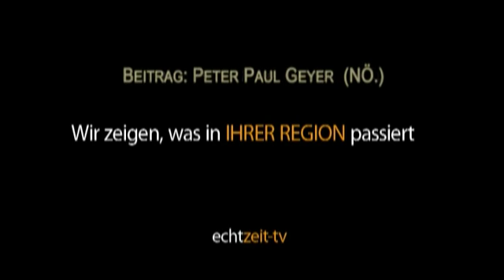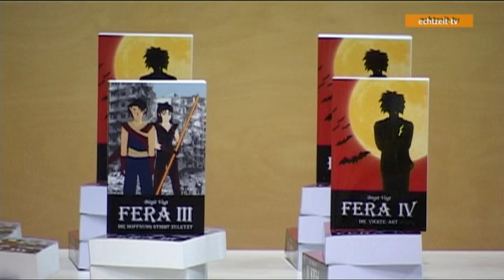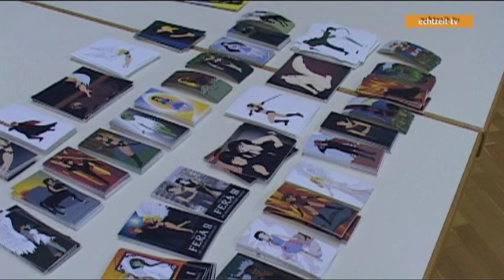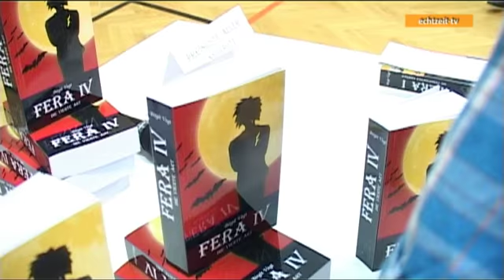Buchautorin Birgit Vogt Lesung in der Hauptschule Payerbach 2013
Birgit Vogt

Ich kann mich noch gut erinnern, dass mir und meiner um 3 Jahre jüngeren Schwester Carina von unseren Eltern Geschichten vorgelesen wurden. Dadurch entwickelte ich wohl früh eine blühende Fantasie. Ich liebte es, meiner Schwester selbsterfundene Geschichten nicht nur zu erzählen, sondern auch mit Spielzeug vorzuspielen. Dadurch entstand zwischen mir und meiner Schwester ein sehr enges Band der Freundschaft, das zwar das eine oder andere Mal bis an seine Grenzen gespannt war, aber bis heute hält.
Noch bevor ich alle Buchstaben in der Schule erlernt hatte, las ich bereits kleine Bücher. Ich habe auch früh begonnen Geschichten niederzuschreiben.

In der Schule fiel es mir nie schwer Aufsätze zu schreiben, egal zu welchem Thema. Es war mir nur lange unmöglich, mich so kurz zu fassen, dass ich es auch in der vorgegebenen Zeit schaffte. Die Lehrer erkannten mein Talent und haben mich von Anfang an gefordert und unterstützt. Die Rechtschreibung lag mir leider lange nicht, trotz der Tatsache, dass ich Bücher reihenweise verschlang. Die Lehrer meinten, dass ich mich zu sehr in die Geschichten hineinversetzen würde, um die Worte an sich überhaupt wahrzunehmen. Wohl ein kleiner Nachteil, wenn man zu viel Fantasie besitzt.

Im Alter von 13 Jahren fasste ich den Entschluss, eine Geschichte zu schreiben. Eine Geschichte, die so lange sein darf, wie sie eben ist. Eine Geschichte, in der ich all meine Ideen, die mir im Kopf rumschwirren, niederschreiben kann. Nicht für die Schule, nicht für die Eltern, sondern für mich und meine Schwester.
Ich hatte keine Ahnung, was ich an diesem Sommertag begann.
Meine Schwester verschlang Kapitel um Kapitel und freute sich über jede Zeichnung die ich zu dem Buch malte. Wenn ich merkte, dass einer der Charaktere meiner Schwester besser gefiel, ging ich auf diesen mehr ein. So nahm die Geschichte Stück für Stück Gestalt an.
An der ersten Fassung von Fera I schrieb ich knappe zwei Jahre. Mittlerweile gibt es 6 Fera-Bände, die alle eine in sich abgeschlossene Geschichte erzählen. Jeder Band entstand auf die gleiche Weise, für den gleichen Zweck: Um meiner jüngeren Schwester zu gefallen.

Als ich älter wurde, entwickelte sich natürlich auch mein Schreibstil weiter und ich überarbeitete Fera immer und immer wieder. Freunde von mir und meiner Schwester haben das Buch ebenfalls gelesen, für gut empfunden und es wiederrum ihren Freunden zum Lesen gegeben. Somit habe ich von allen Seiten Glückwünsche aber auch Korrekturvorschläge erhalten, die ich dann miteingearbeitet habe.
Heute bin ich mit dem ersten Band zufrieden und da sich kein Verlag finden ließ, der bereit war, mein Buch zu veröffentlichen, habe ich selbst die Initiative ergriffen, um meinen Traum zu verwirklichen.
Mit einem Maturaabschluss an der Höheren grafischen, Bundes-, Lehr- und Versuchsanstalt in Wien im Zweig Druck und Medientechnik stellte es für mich kein Problem dar das Buch zu schreiben und zu gestalten.

Ein Buch zu schreiben ist nicht leicht. Ich bin zwar wortgewandt und an Fantasie mangelt es mir nun wirklich nicht, doch ohne die Unterstützung meiner Schwester, meiner Familie, meines Freundes und meiner Freunde wäre es wohl nie so weit gekommen.

Interviewpartner:
Birgit Vogt - Buchautorin

Redaktion: Peter Paul Geyer
Kamera: Peter Paul Geyer
Schnitt: Peter Paul Geyer
Produzent: Echtzeit-TV